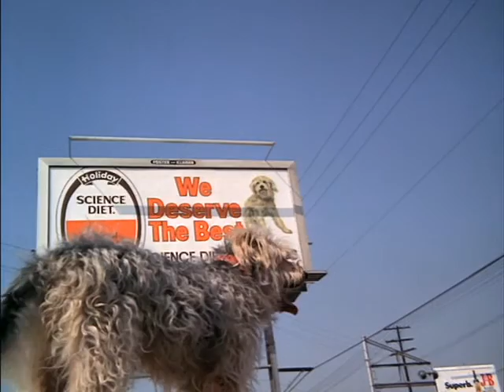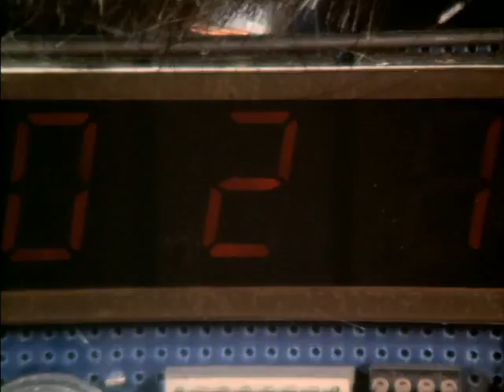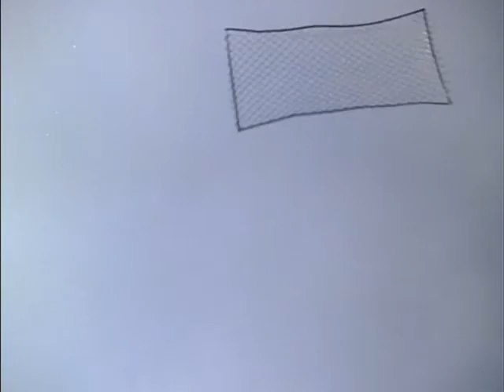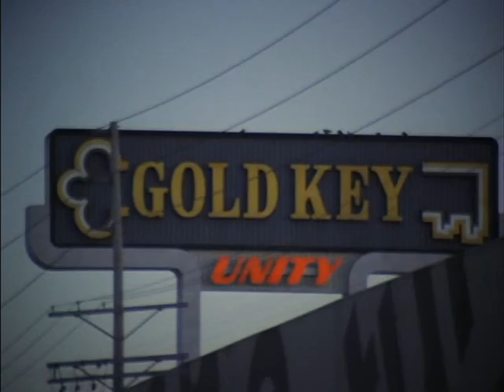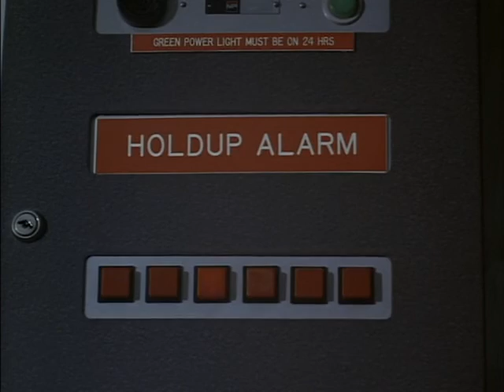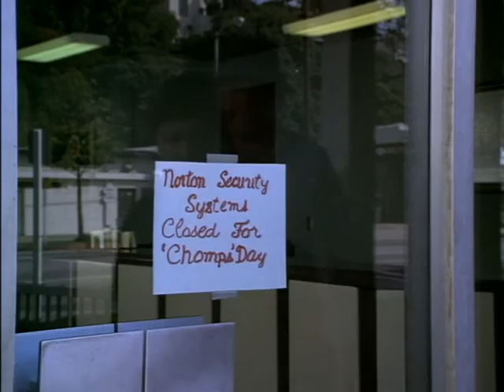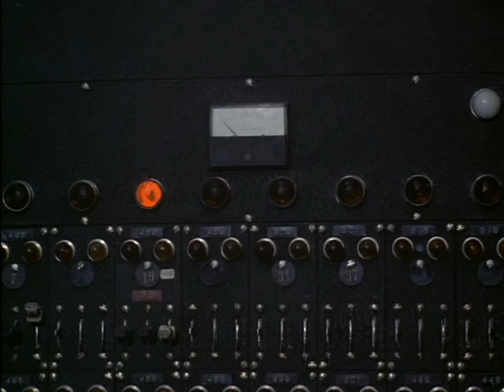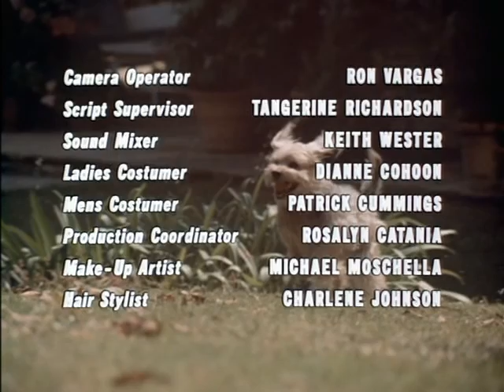Cainele electronic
Daca subtitrarea nu se incarca automat si va uitatati la film de pe PC sau laptop, duceti cursorul mouse-ului in dreapta jos a ecranului /filmului si da-ti click pe prima iconita), daca va uitatati la film de telefon sau tableta, dati click pe imaginea filmului si in dreapta sus vor apărea niște iconite, dati click pe iconita unde va scrie CC

ABONATI-VA,  COMENTATI, DISTRIBUITI.

Un tânăr inventează un câine robot care are  super puteri, vedere cu raze x
şi poate detecta crimele care sunt comise. Un om de afaceri lacom încearcă
să fure invenţia băiatului.